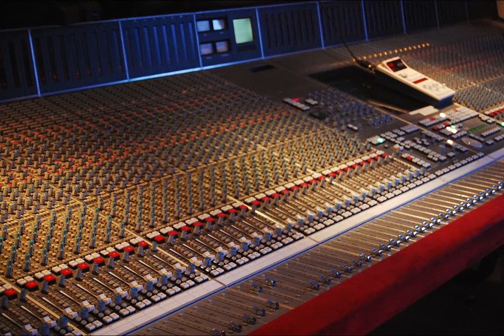Coronavirus Blues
Hey, stay safe out there, and don't get The Coronavirus Blues!